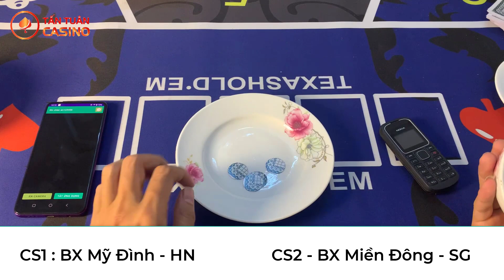Xóc đĩa bịp mới nhất 2024 - bát camera bịp xóc đĩa công nghệ mới nhất 2024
➤ Xóc đĩa
➤ Bài Lá
➤ Bầu Cua
➤ Tài xỉu
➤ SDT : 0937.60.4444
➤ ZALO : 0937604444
🕍 CS1: 138 Trần Bình -  Mỹ Đình - Hà Nội